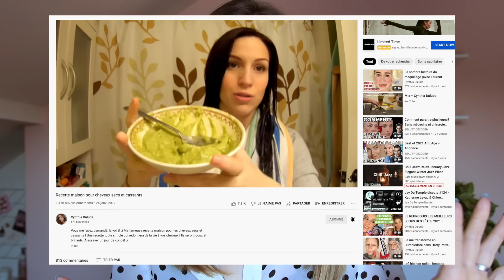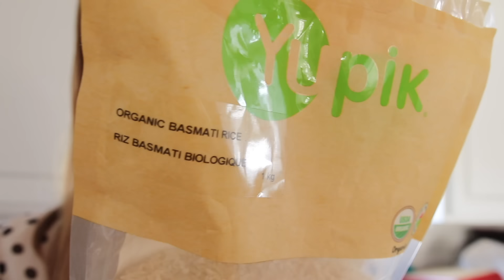J'AI MIS DE L'EAU DE RIZ SUR MON VISAGE PENDANT UNE SEMAINE ET...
Comme vous aimiez bien mes tests beauté maison en 2021, j'ai décidé de revenir avec ça en 2022 :D Cette fois-ci je me penche sur l'eau de riz sur le visage, quels sont ses effets, ses bienfaits. Donc, j'ai mis de l'eau de riz sur mon visage pendant une semaine et certains résultats m'ont vraiment surprise ! C'est un vieux secret de beauté beaucoup utilisé par les femmes japonaises et coréennes pour éclaircir le teint et atténuer les taches brunes. Mais on dit que l'eau de riz hydraterait aussi la peau, qu'elle l'adoucirait, l'apaiserait et qu'elle serait un bon allié anti-âge. Vrai ou faux ? Je teste !

● MUSIQUE ●

♥ CODES PROMOS ♥

- 40$ de rabais 1re boite repas CookIt : code CYNTHIA40